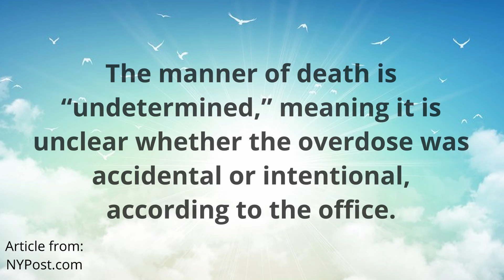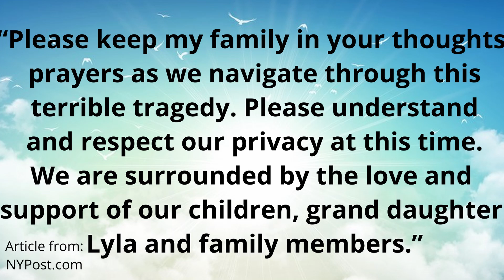Jordan Cashmyer’s cause of death revealed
Rest in peace Charley! You will forever be missed.